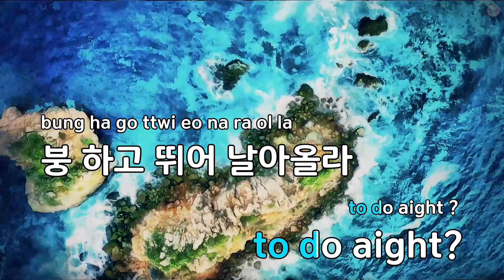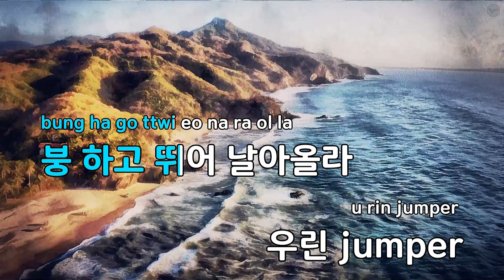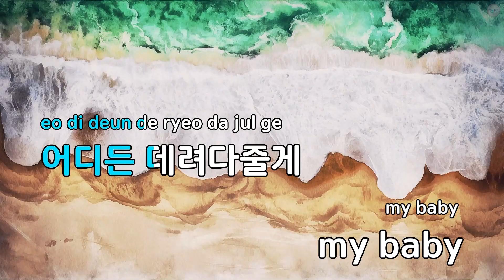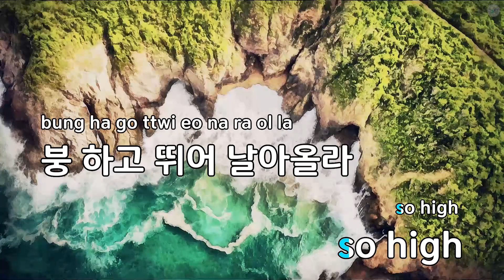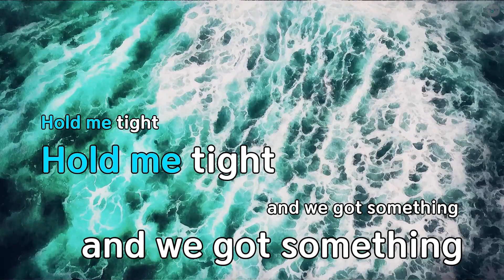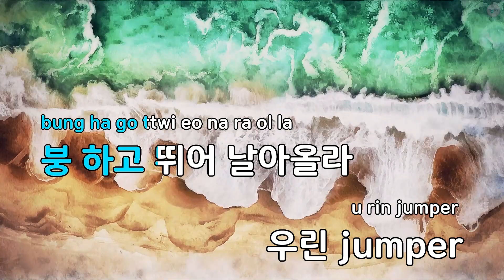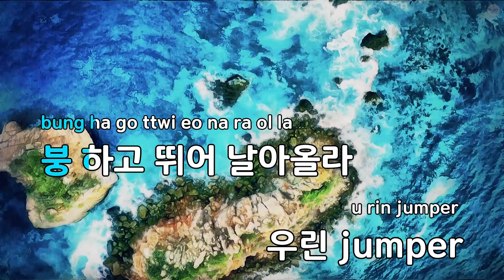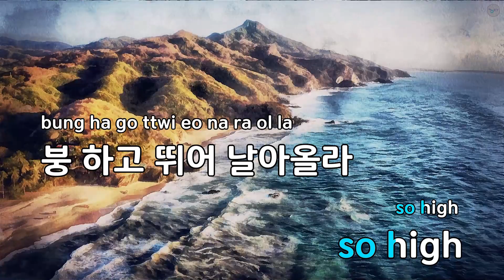JUMPER - CRAVITY (KY.80284) / KY KARAOKE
"★ 곡 정보 ★
번호 : 80284
제목 : JUMPER
가수 : CRAVITY
작사가 : 주헌,9F
작곡가 : 주헌,9F

Copyrightⓒkeumyoung